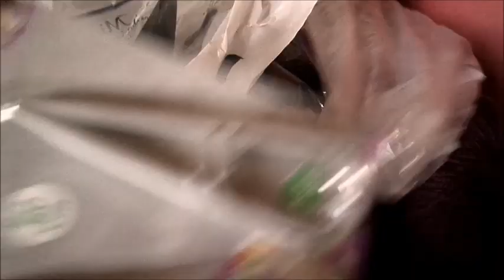Vlog della domenica 3 - filati ritrovati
Se ti è piaciuto il video condividilo e regalami un "mi piace", se non ti è piaciuto... pazienza!

Musica della sigla creata da Erik Spedicato per Madame Crochet.